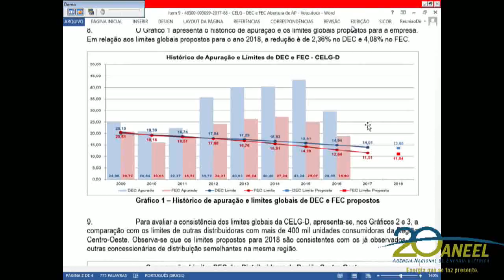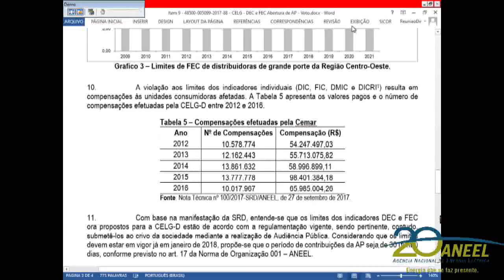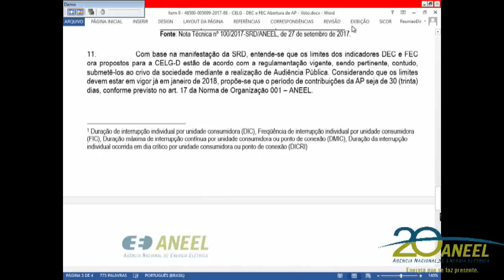Item 9 - 39ª Reunião Pública Ordinária ANEEL 17/10/2017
9. Processo: 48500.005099/2017-88 Assunto: Proposta de abertura de Audiência Pública com vistas a colher subsídios e informações adicionais para o estabelecimento dos limites para os indicadores de continuidade de Duração Equivalente de Interrupção por Unidade Consumidora – DEC e de Frequência Equivalente de Interrupção por Unidade Consumidora – FEC da Celg Distribuição S.A. - Celg-D, para o ano de 2018. Relator: Reive Barros dos Santos